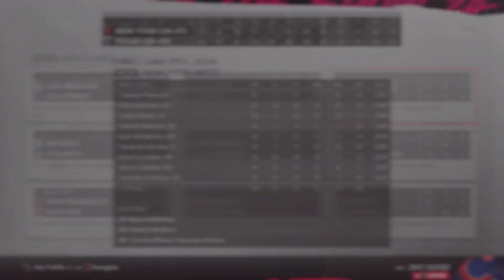ACBBL 6-17 Box Scores